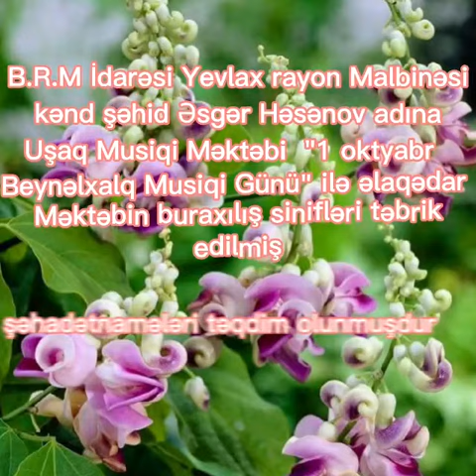Bərdə Regional Mədənuyyət İdarəsi Yevlax raton Malbinəsi kənd uşaq musiqi məktəbi.